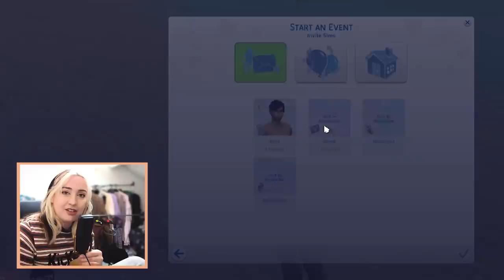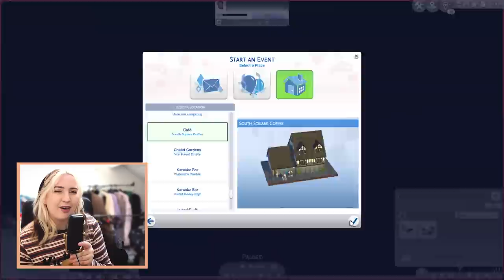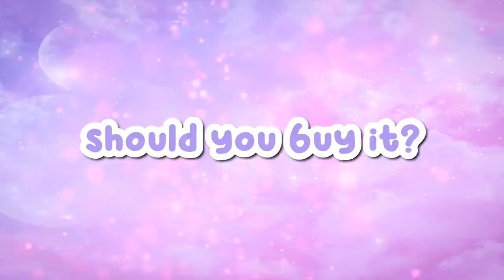The Sims 4: My Wedding Stories Honest Review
presented by EA Creator Network, Not the final version of the pack

00:00 Intro
00:29 Create a sim
05:45 Build Buy
08:33 The World
14:33 Gameplay
24:19 Should you buy?

GALLERY ID: jessemcnamarax
SOCIALS: @plumbellayt

translations:
hen = hun
Plumbella
Middlesbrough
TS8 8DU